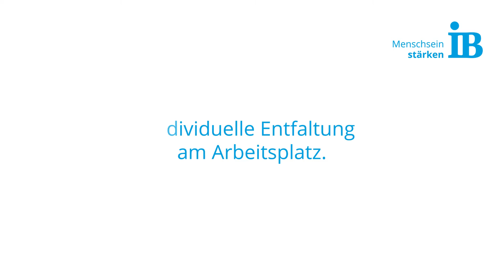Werde Führungskraft beim Internationalen Bund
Bewirb Dich als Führungskraft beim IB Nord

Du bist in einer leitenden Position tätig,  verbal sehr umsetzungsstark und arbeitest präzise und strukturiert? Du bringst eine hohe Sozialkompetenz mit, bist empathisch, verantwortungsbewusst und auf der Suche nach neuen Herausforderungen? Du möchtest Deine Fähigkeiten und Dein Know-how aktiv und zielführend in Deine tägliche Arbeit mit einbringen? Dann bist Du bei uns genau richtig!

Wir suchen Dich als leitende Führungskraft. Bei uns erhältst Du die Möglichkeit, Dich und Deine Ideen in die tägliche soziale Arbeit einfließen zu lassen. Wir fördern Dich in Deiner persönlichen Entwicklung und geben Dir Handlungs- und Gestaltungsspielraum – für die Entfaltung Deiner Stärken und Interessen.

Möchtest Du das auch? Dann bewirb Dich bei uns und werde Teil unseres großartigen Teams.

Das solltest Du mitbringen:

• erfolgreich abgeschlossenes einschlägiges Studium und einschlägig nachhaltige Berufserfahrung
• Führungserfahrung wäre wünschenswert, ist aber keine zwingende Bedingung
• fundierte Kenntnisse im Sozialgesetzbuch §8
• mehrjährige Erfahrung bei anderen Sozialträgern
• wünschenswert wären darüber hinaus Fremdsprachenkenntnisse, z.B. Englisch

Bei uns erwartet Dich:

• ein großes und stabiles Unternehmen, in dem Du Deine Fähigkeiten und Ideen mit einbringen und weiterentwickeln kannst
• ein sicheres und unbefristetes Arbeitsverhältnis
• eine Karriere im führenden Bereich sowie der dazugehörige Status als Leitungskraft
• verantwortungsvolle Aufgaben in der Mitarbeiterführung
• eine gesunde Lebensführung und Arbeiten im Grünen
• eine ausgeglichene Work-Live-Balance
• eine angemessene und wertschätzende Bezahlung

IB – das sind über 70 Jahre geballte Erfahrung und rund 1.300 Mitarbeiter*innen an 50 unterschiedlichen Standorten im Norden. Wir begegnen Menschen auf Augenhöhe – unseren Mitarbeitenden, unseren Klienten*Klientinnen und natürlich auch den Kindern, die wir im Rahmen der Betreuungsangebote auf ihrem Weg begleiten dürfen. Von Vorpommern-Rügen, Rostock und Schwerin über die Großstadt Hamburg bis hin den hohen Norden nach Schleswig-Holstein; von der offenen Kinder- und Jugendarbeit, Schulsozialarbeit, Erziehungshilfen und Streetwork über die Ausbildung der Fachkräfte von morgen in den Bereichen Gesundheit, Pflege und Soziales bis hin zu betreuten Wohnformen und Migrationshilfen: Bei uns ist jeder*r willkommen, unabhängig von Herkunft und Glaubensrichtung. Denn unsere Welt ist vielfältig, die Gesellschaft bunt. Wir nehmen Menschen in ihrer Lebenswelt an, unterstützen und stärken sie. Wir behandeln jeden Menschen mit Würde. Wenn Du auch den Mensch und das Wohl der Gemeinschaft in den Mittelpunkt Deiner Arbeit stellen möchtest, dann bewirb Dich bei uns und lebe mit uns die Vielfalt, das Buntsein, das Menschsein.